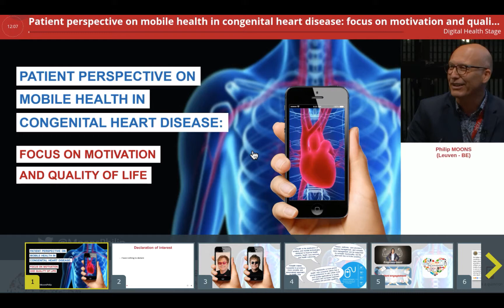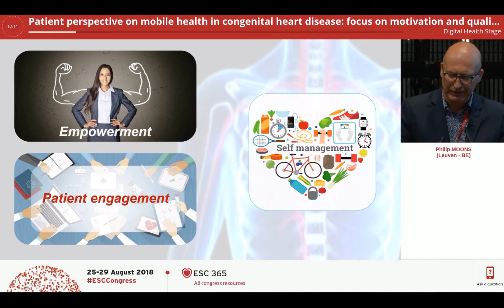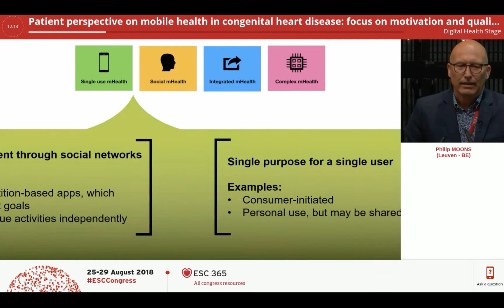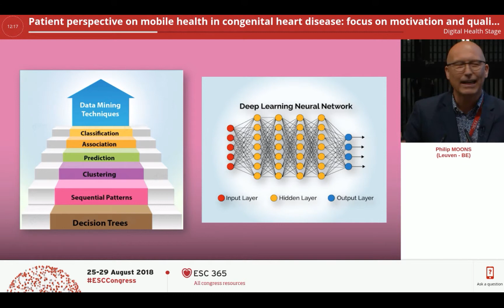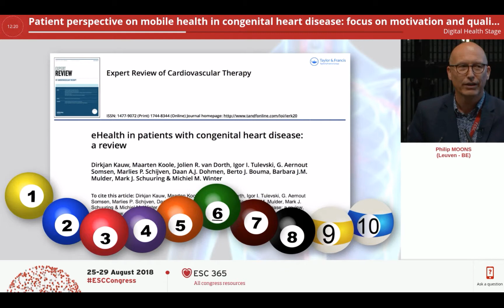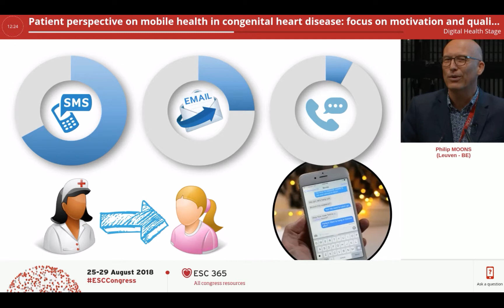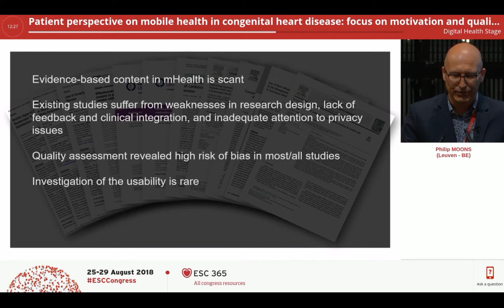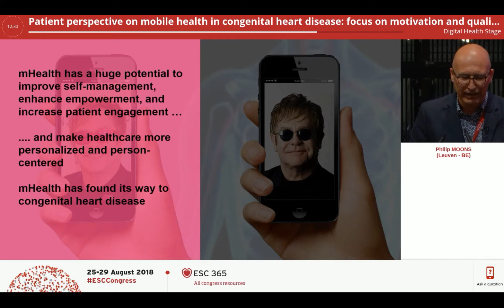ESC2018 - mHealth in congenital heart disease